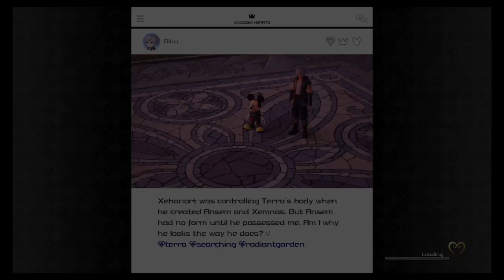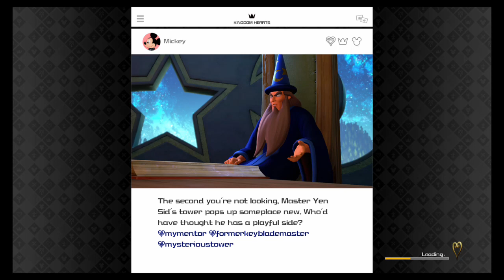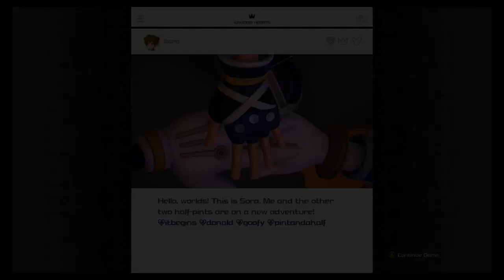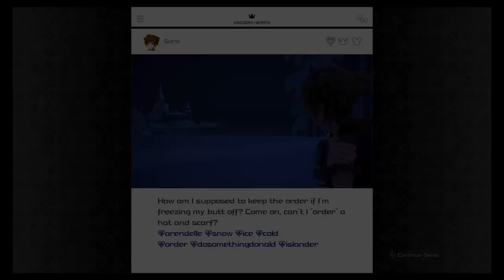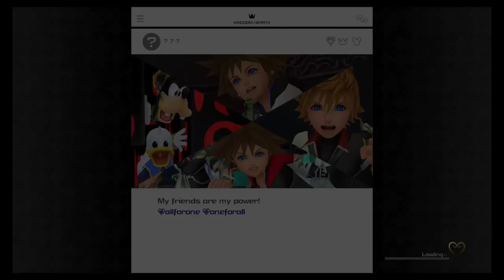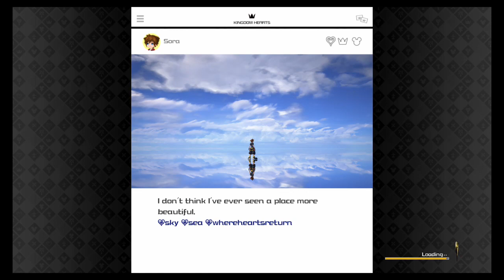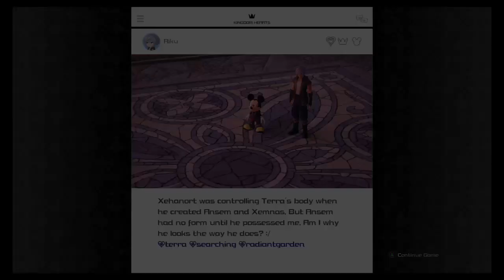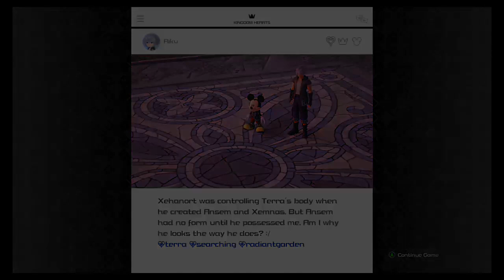KH 3 The Unyielding Heart Challenge Part 6 4/4 (All Pro Codes Critical Lvl 1)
This Is The The Last Time I Had To Resume Stream From Disconnect For Either A Long Time Or Ever Again During This Run. Even With The Upgrades To Oblivion I Was Still Not Prepared For The Next Personal Boss Of The Run The Room With 11 Stupid Stupid!!! Parasol Beauty Heartless "Miss Prim And Proper" Which I Eventually Beat In The Next Stream But Dang Did They Get Under My Skin With Peppering Me With Their Group Attacks.
Chapters:
0:00 Resume Stream
4:10 LAST NINJA NOBODY CHECKPOINT
11:36 CLEANUP TIME
20:23 ATTEMPTING THE BOSS ARENA THEMMM!
1:02:00 ACTUALLY ENDING STREAM FOR NOW